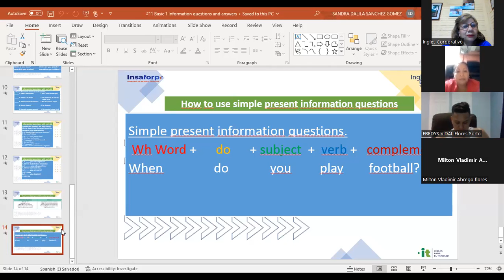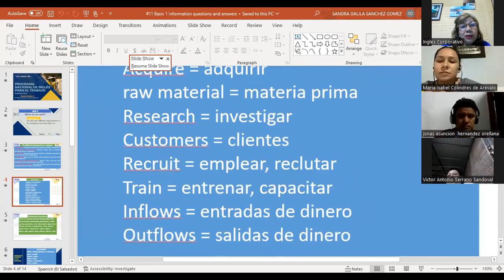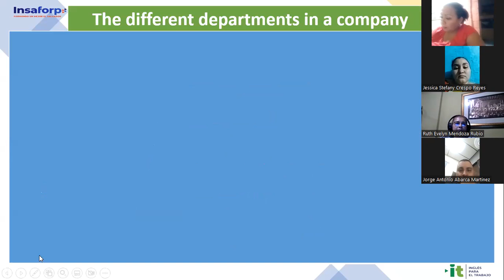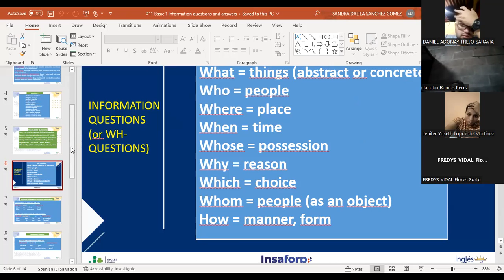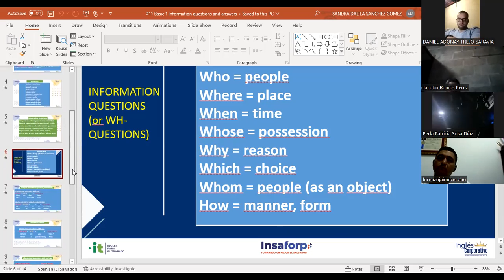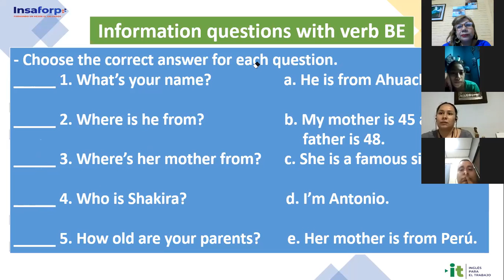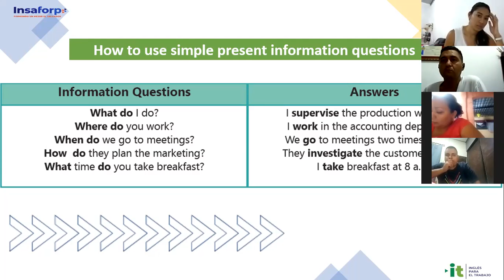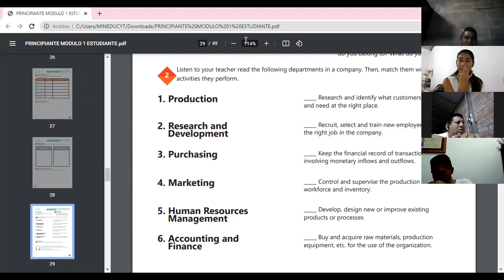Inglés Corporativo-5/12/2022-P1 Information questions and answers.